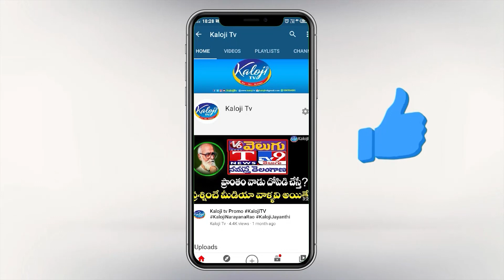సిగ్గుండాలే మాట్లాడటానికి..! Kishan Reddy Firing Comments over Medigadda barrage issue | Kaloji TV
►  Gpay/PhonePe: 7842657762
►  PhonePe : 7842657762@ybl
►  Gpay : kalojitv@okicici